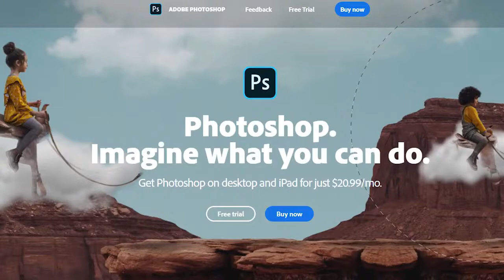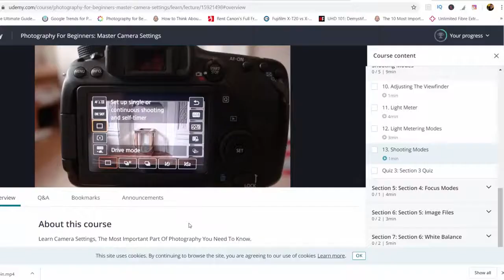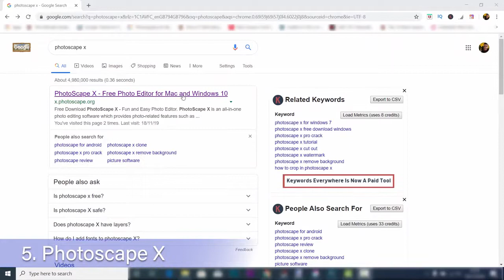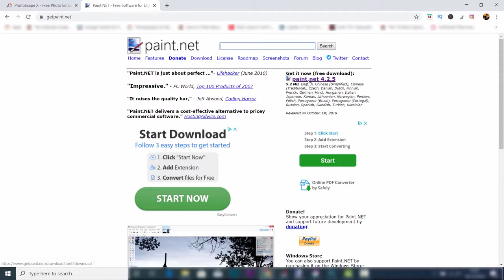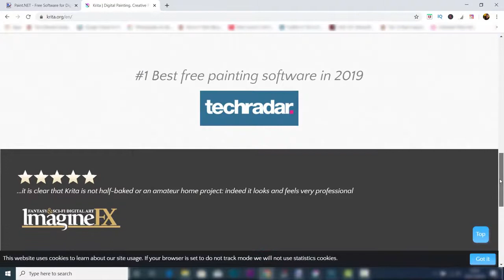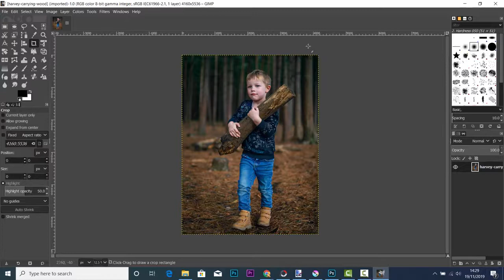Best FREE Photo Editing Software - 5 amazing and easy to use free options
You don't need to pay lots of money to get a decent photo editor. Here you have 5 different programs to edit as a pro.